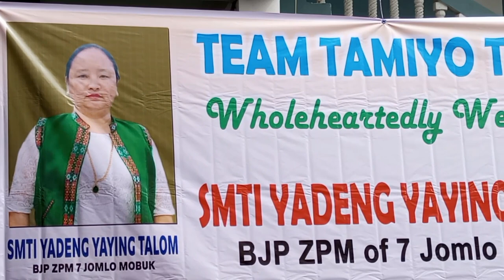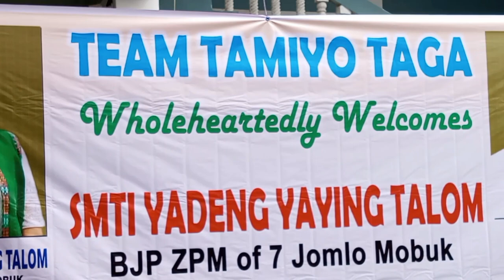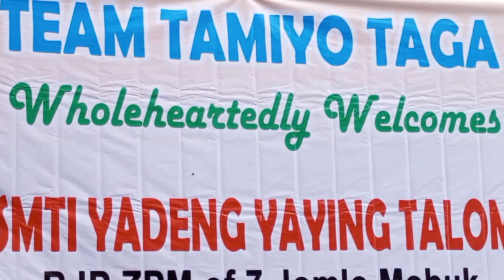Joining programme 7jomlo mobuk Zpm Smy Yadeng Talom Team Tamyo Taga